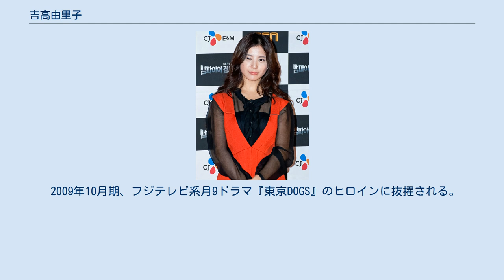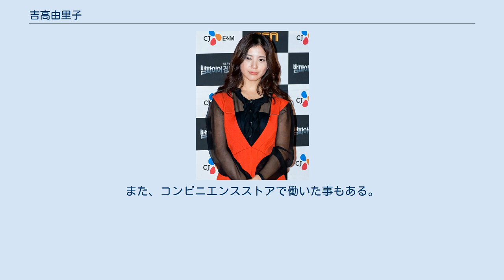吉高由里子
吉高 由里子（よしたか ゆりこ、1988年7月22日 - ）は、日本の女優。
本名は非公開。
東京都出身。
アミューズ所属。
 高校1年生の時に原宿で買い物をしていた時に芸能事務所のウィルコーポレーションにスカウトされ芸能界に入る。
女優に対する憧れはまったくなかったとのこと。
その後、当初の所属事務所ウィルコーポレーションがアミューズに吸収合併されたことにより、アミューズ所属となった。
 2006年、映画『紀子の食卓』でデビューし、第28回ヨコハマ映画祭最優秀新人賞を受賞。
 2007年9月に交通事故に遭って顎の骨を折る重傷となり入院した。
オーディションで『蛇にピアス』の主演が決まった数日後のことだった。
同作ではデビュー以来初のヌードを披露し、第32回日本アカデミー賞新人俳優賞、ブルーリボン賞新人賞などを受賞し、ブレイクを果たす。
 2009年10月期、フジテレビ系月9ドラマ『東京DOGS』のヒロインに抜擢される。
 2010年7月期、日本テレビ系『美丘 -君がいた日々-』で地上波連続ドラマ初主演。
 2013年に出演した映画『横道世之介』で第68回毎日映画コンクール女優助演賞などを受賞。
4月期でフジテレビ系月9ドラマ『ガリレオ』の第2シーズンのヒロインを演じる。
 2014年4月期、NHK連続テレビ小説『花子とアン』ではオーディションなしでヒロイン役に抜擢され、同年12月31日放送の『第65回NHK紅白歌合戦』で紅組司会を務めた。
 2015年10月、『大逆走』で舞台に初挑戦した。
 左利き。
ドラマ『花子とアン』出演時には、主役のモデルとなった村岡花子が右利きのために、普段の食事も右手で箸を持つように変えた。
 焼肉店やディスカウントショップでアルバイトをしていたこともある。
また、コンビニエンスストアで働いた事もある。
 女優としての転機となった出来事として2007年、映画『蛇にピアス』の撮影直前に起きた交通事故だと答えている。
このことについて吉高は「死も覚悟したその事故を通して、仕事が無くふてくされていた自分が、いかに周りに助けられていたのかを知るきっかけになった」と振り返っている。
別のインタビューでも「あの頃の私は人間的にとんがっていたし、人に感謝することも知りませんでした。お前は一度、痛い思いをしないと分からないと、ああいう事故の経験が与えられたんだと思います」と語っている。
 役が決まるたびにもう数年後には女優を続けていないのではないかと思うほど、深く悩むと語っている。
 2009年からファッション雑誌JILLEにて、『吉高補完計画』に出演。
その中でアート分野に挑戦する企画があり、2012年12月号までの時点で「連載史上、一番難しかった」のは押し花だと語っている。
 2010年3月にCNNの「世界的に名前は知られていないが演技力のある日本の俳優7人」に選ばれている。
 趣味は絵を描くこと、音楽鑑賞。
 好きな女優は永作博美で、「あんな風にキレイに大人になっていきたい」と語っている。
 好きな料理は肉と魚。
 好きな色は、黒色や濃い紫色。
 好きな映画はスタジオジブリの作品。
中でも『天空の城ラピュタ』が好き。
 広島弁と大阪弁を自在に操れる。
父親は広島の出身。
家で作るお好み焼きは“広島風”。
 銀色夏生は、2000年4月6日に娘（カーカ・当時小2）が通う小学校に用事があった際、新入生のお世話をする吉高由里子（当時小6）をたまたま見かけ、彼女の振る舞いに一目惚れ。
その後彼女を探し「写真を撮らせて欲しい」と手紙を送り、家の前や近所の公園で写真を撮らせてもらった。
その時の写真は詩集「バイバイまたね」に掲載された。
その後芸能界で活躍した吉高が当時の少女だとは、友達に教えてもらうまで気づかなかった。
 柴咲コウとは『ガリレオ』で共演する以前から親交があり、互いに「由里子」「コウちゃん」と呼び合っている。
他には同作の映画版『真夏の方程式』で共演した杏とも仲が良く、互いに「由里ちゃん」「杏ちゃん」と呼び合っている。
 司会を務めた第65回NHK紅白歌合戦を迎える特別番組にて、長渕剛の子供や森進一の子供と同級生であることを明かした。
 他に『花子とアン』で共演したハリセンボン・近藤春菜は親友である。
近藤とは『正義のセ』第8話でも共演している。
 ※主演は太字